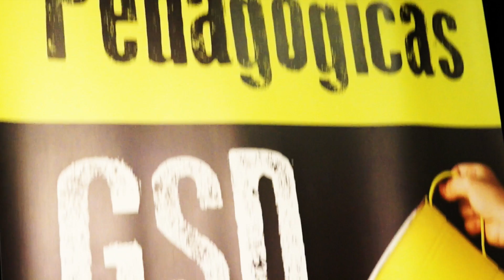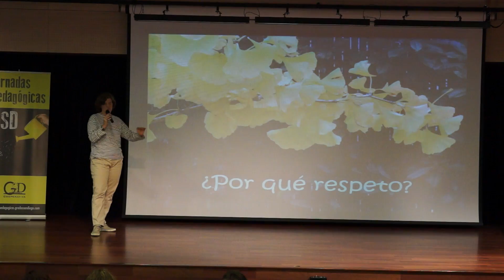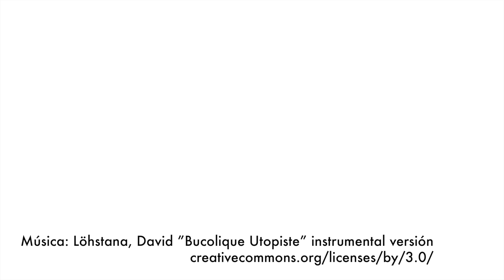Creatividad, arte y naturaleza en GSD Las Suertes - Con el pintor Antonio López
Jornadas organizadas por GSD Cooperativa con el objetivo de dar a conocer diversos planteamientos teóricos sobre creatividad, arte y naturaleza. El encuentro contó con el pintor español Antonio López, uno de los referentes de las últimas décadas.

Se contaron experiencias prácticas desarrolladas en las distintas etapas educativas de GSD Educación.